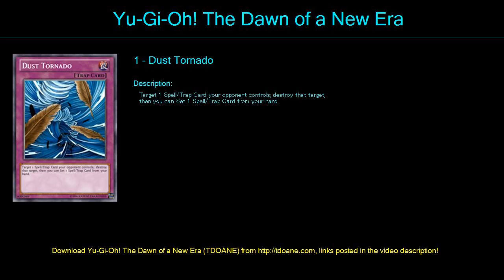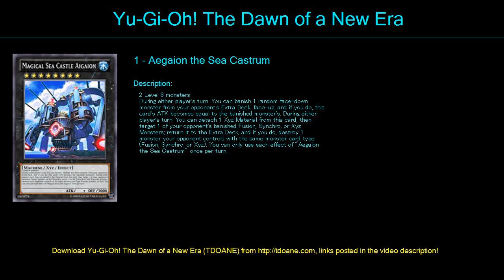Antikes Antriebs Deck Profile May 2016